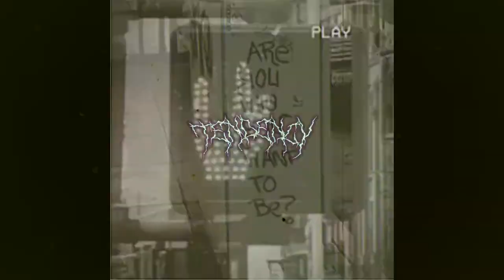[free for profit] JACKBOYS feat. Sheck Wes, Don Toliver, type beat ~ Backpack | (prod.tendency)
*free for profit use if you CREDIT ME in the title* (prod.tendency)
💸 hit me up on ig If u want to buy a lease/exclusive rights | @beatsby_tendency
💰 ⬇purchase the untagged version | download the free tagged version here⬇
bpm: 111
key: Abmajor
✦TendencyBeats✦